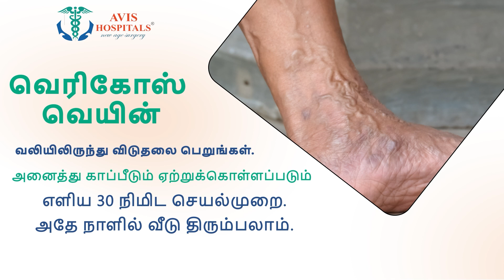திருவிழாவில் குடிபோதையில் தகராறு... தட்டிகேட்டவர் மீது கொடூர தாக்குதல்..!